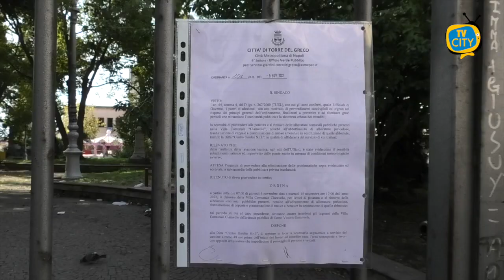Via ai lavori di potatura, Villa Comunale chiusa fino al prossimo 15 novembre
Sono partiti questa mattina gli interventi nell’area verde di corso Vittorio Emanuele a Torre del Greco, voluti dal sindaco Giovanni Palomba che con apposita ordinanza ha disposto la chiusura della villa per far fronte a tutte le criticità presenti e consentire agli abituali frequentatori di usufruire dell’area in serenità e sicurezza.

“Si tratta di interventi di potatura e volti al rinnovo delle alberature comunali presenti - si legge nel provvedimento a firma del primo cittadino - nonché all’abbattimento di alberature pericolose, frantumazione di ceppaie e piantumazione di nuove alberature in sostituzione di quelle abbattute”.

Interventi necessari che non potevano più essere rinviati, due mesi fa si verificò il crollo di un albero al centro di un’aiuola.

L’area sottoposta ai lavori è stata interdetta con apposite attrezzature che impediscono il passaggio di persone e veicoli, così come sono stati interdetti gli ingressi della villa da Corso Vittorio Emanuele.

La ditta “Centro Garden” srl che si occupa di questi interventi ha predisposto la necessaria segnaletica a servizio del cantiere 48 ore prima dell’inizio dei lavori.